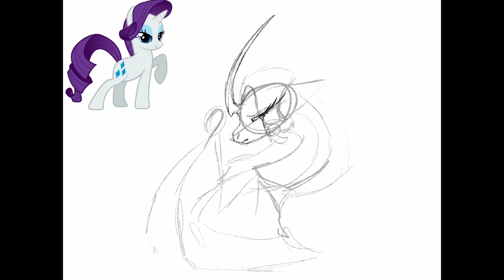Beauty Is Pain (Gore/13+)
Yo! Ah yes another Mlp Speedpaint this time out pretty pony Rarity and yeah god I love this ngl it's pretty I love how I did it ect ect it's just all so pretty but yeah I guess I have a thing now I draw mlp characters in dark moments or something like that but yeah Rarity is done and I love this drawing I did of her and yeah I hope you like it as much as I do :D

Recording: Procreat
Drawing: Procreat
Editin: Davici Resolve

Song 1: Clarx & Zaug - No Money